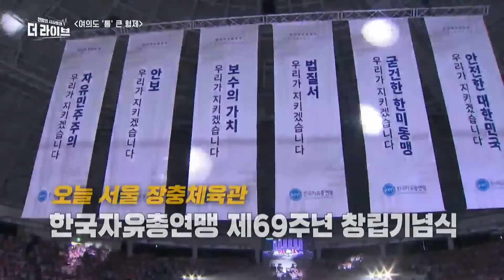박범계의 폭주 반국가세력 한동훈휴대폰 [KBS 더라이브 230628]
230628 KBS2 '더 라이브' 방송 中

KBS 2TV 월화 10시 55분/ 수목 밤 10시 50분 유튜브 실시간 채팅🏃